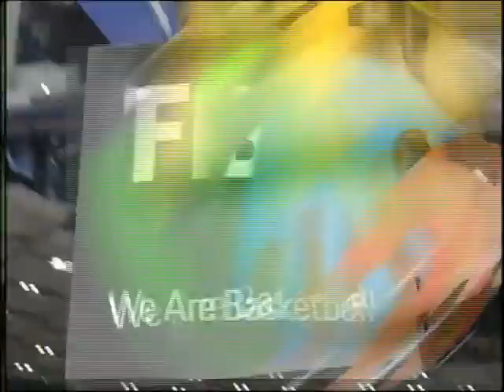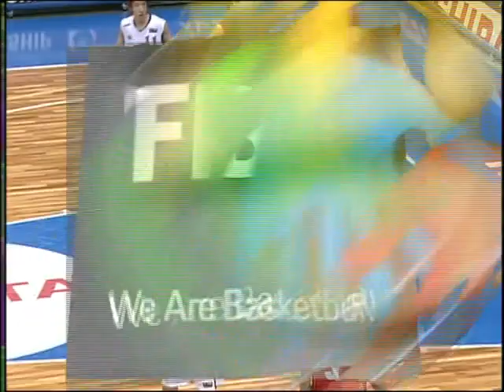[2006] FIBA World Cup (Group B: Game 5): Spain vs Japan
Date: August 23, 2006 | Venue: Hiroshima Green Arena (Hiroshima) | Attendance: 6100

Pau Gasol scored 21 points and grabbed 16 rebounds as Spain finished the first round of the 2006 FIBA World Championship in top form with a 104-55 victory against hosts Japan.

The Spaniards were never challenged in the game, shooting 67 per cent in the first half on their way to their fifth victory in five matches. The Group B winners shot 59 per cent for the game and out-rebounded Japan 47-25.

Coach Pepu Hernandez used the game to work on a number of offensive and defensive schemes.

"We haven't had a lot of time to play. So we used this game to work on some passing games. Sometimes we ran them the right way, sometimes we didn't," Hernandez said.

Japan were led by 13 points from Takehiko Orimo while Daiji Yamada added 12 points. The team faced the difficult task of coming back from their devastating 60-57 loss to New Zealand, failing to hold an 18-point half-time lead and a 12-point advantage in the fourth quarter.

"It's basketball. We have a lot of young guys. But they did a good job coming back from yesterday," said Japan coach Zeljko Pavlicevic, who is expected to be fired soon.

"My job is finished. Many people have learned to accept Japanese basketball as something."

"He did a good job developing players for four years. But our target was the Round of 16 and we didn't make it," said Takeshi Ishikawa of the Japanese Basketball Federation.

Back on the court, Spain did not allow themselves to play down to Japan's level, dominating right from the start and grabbing a 20-point lead at half-time, 47-27.

And Hernandez's troops didn't let up on the throttle after the break, scoring the first 19 points of the game - nine of those from Juan Carlos Navarro. Japan didn't score a point until the 3:29 mark of the third quarter. And it was actually a goal-tending call against Jorge Garbajosa.

Spain led 78-36 after three quarters and the lead bulged to 56 late in the game.

Hernandez played three of his starters in the final minutes of the game - Pau Gasol even scored the final basket of the game at the buzzer.

"We have to keep going hard to get in better shape for the next game. That's the way we've been working and we'll work the same way," the coach said.

Hernandez also saw Felipe Reyes return to action after missing the first four games of the tournament with a rib injury.

In the Round of 16 in Saitama, Spain face Serbia & Montenegro.

"It's going to be a very hard game. Everybody in Serbia can play really good even though they are a young team," Hernandez said. "We have to look at what we can do. We know them better than the other teams we may have faced."